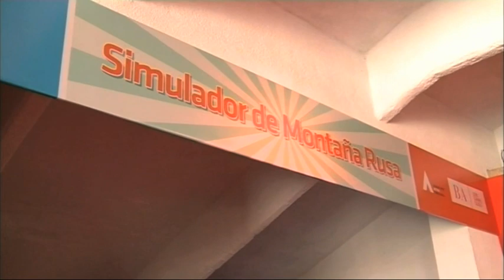Daniel Scioli inauguró DiverMar, una propuesta gratuita de la Provincia para el verano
General Pueyrredón.- El gobernador Daniel Scioli inauguró este sábado “DiverMar”, un centro de servicios, actividades recreativas y deportivas que "recupera lo mejor de las tradiciones y también propone innovación tecnológica", y que con entrada libre y gratuita, funcionará hasta el 15 de febrero en el paseo Las Toscas, de la ciudad de Mar del Plata.